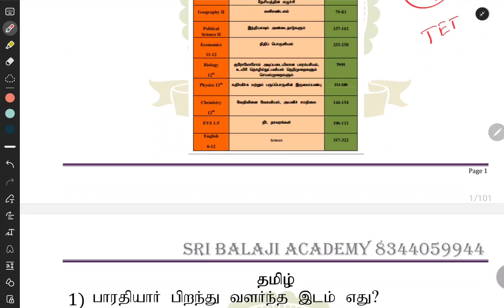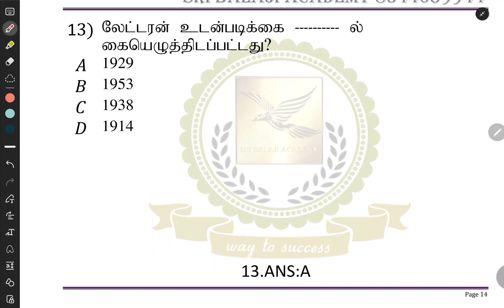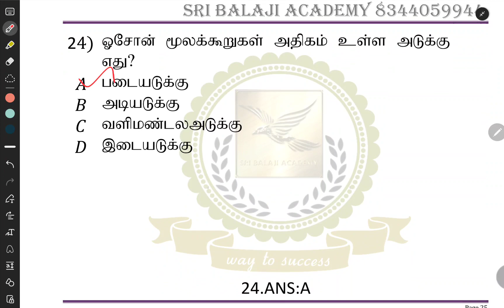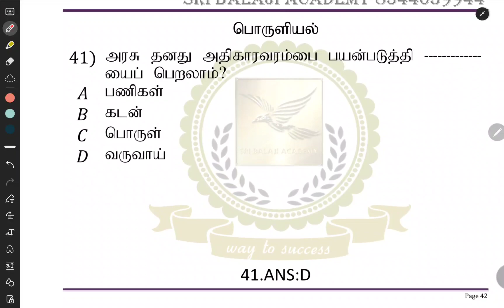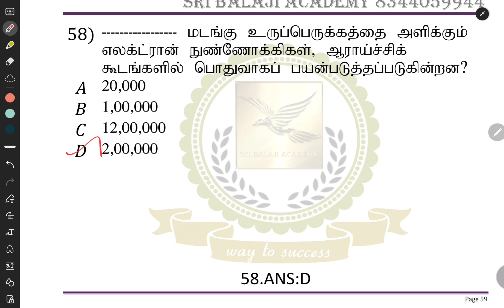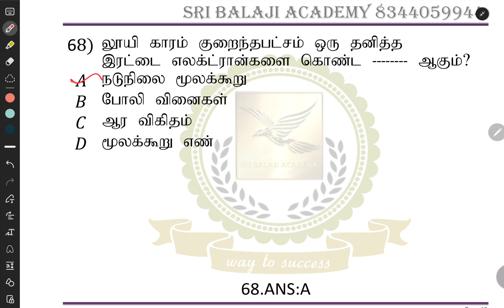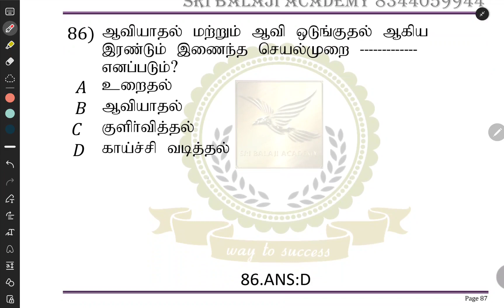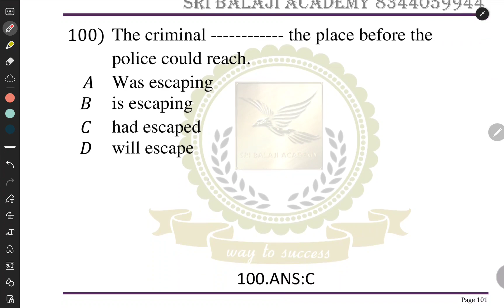DAILY FREE 100 FREE QUESTIONS - SGT / TNTET